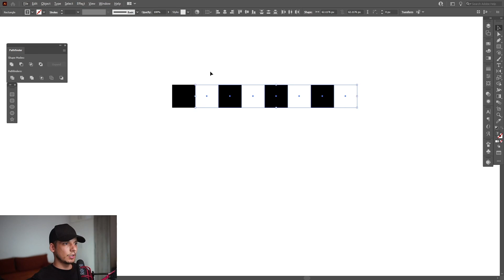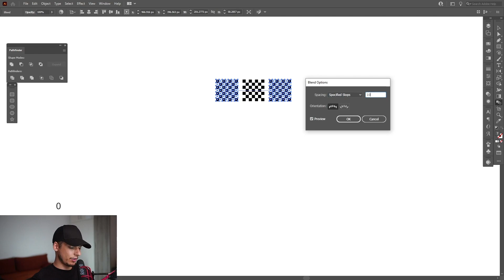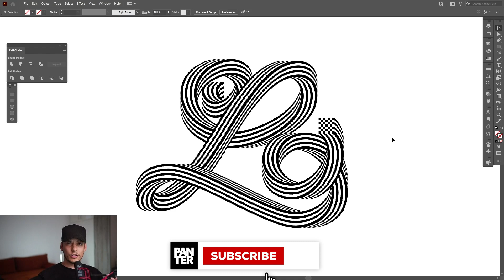How to Blend Text With Stripes in Illustrator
I already did a thousand versions and tutorials with this but you always discover something new😂 O well this is not new actually. Hope this is going to boost a little bit of your skills, enjoy!